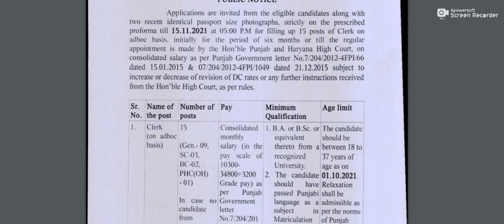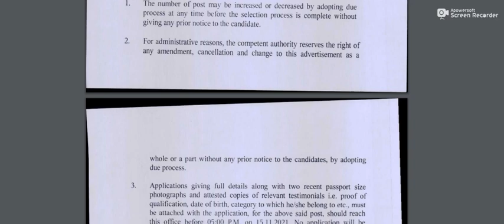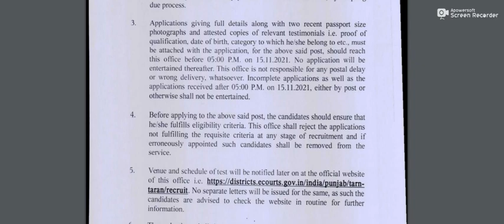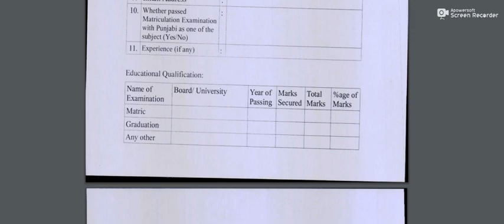District & Sessions Judge || Clerk || 15-11-2021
new vacancy 2021 GOVT JOB 2021, govtjob portals, upcoming vacancies in october 2021 govt job 2021